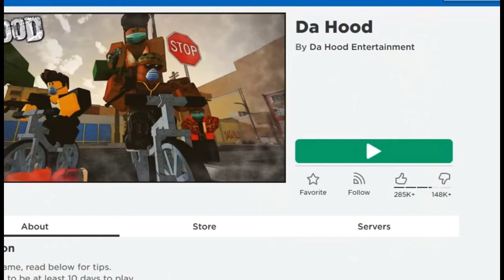Stan Twitter: Naasir Void getting lit as he sings Let’s Go To Da Hood! 🤪